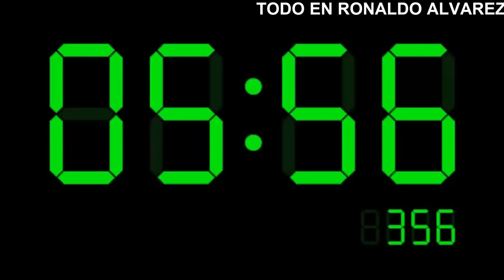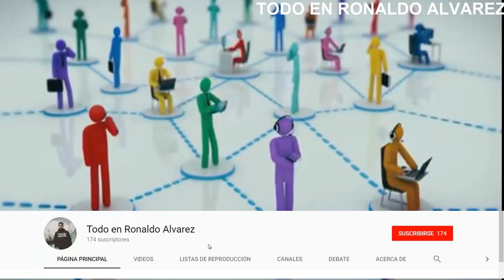LOS 5 VOLCANES MAS ALTOS DE GUATEMALA.